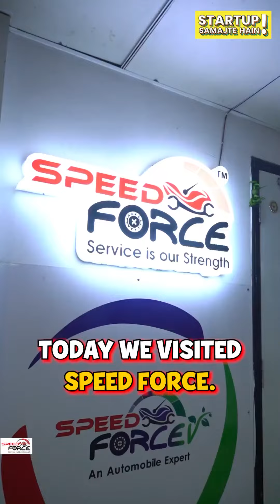India’s largest chain of multi-brand two wheeler workshops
They make sure your two wheelers 🛞 get a one stop solution, From tune-ups to customisations, a one-stop-shop for all things Two wheeler ! Your ride deserves the best and at speed force they cater to your need for speed and more. An amazing community with hands on experienced team. Experience the thrill of the ride like never before!
Follow @motabhailikes for more
With more than 300 workshops, SpeedForce (A ReadyAssist company) is India’s largest chain of two wheeler workshops serving the customers since 2016. All our workshops are partner owned and partner operated, managing the day to day operations; and having company’s central controls over key functions like technology, SOP, competency, Quality, customer experience, pricing and procurement.

This brings us the strength to scale with speed and still ensure the highest level of quality in service and consistent experience to customers are delivered across the country.

Our chain of workshops are complemented with the strength of our emergency assistance and doorstep services across the country. This enables our customers to drive worry-free across every nook and corner of India with a 21 days of free after service assistance incase of a breakdown or accident.

We offer two wheeler Multibrand franchise opportunities to our interested partners at Rs. 5,00,000 and Rs.8,00,000 across India. Join us to build a successful future together.